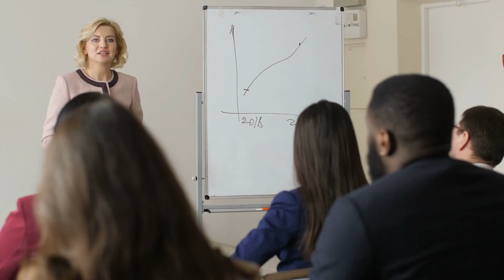Understanding the Climate Crisis and How It's Impacting Us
The climate crisis is a major issue that has been going on for the past few decades. It is an issue that will continue to affect future generations and it is our responsibility to understand it and learn about how we can help. Our future generations prepare for the changes that are going to come. The consequences of climate change will vary depending on how we respond to it.

There is a chance that things might improve, but there is also a chance they might get worse. The more action we take now, the better prepared our future generation will be and the more successful they will have in dealing with this issue when it comes up as a problem for them. There are many ways in which we can help stop its progression. In this video, we'll explore what climate change really is, why it's happening, and how it's impacting our future.

This will help us to create even more and better content for you!

Chapters:
0:00 Introduction
0:56 What is Global Warming?
1:27 What is Greenhouse Effect?
2:17 What is the Ozone Layer?
4:11 How do we prevent Global Warming?